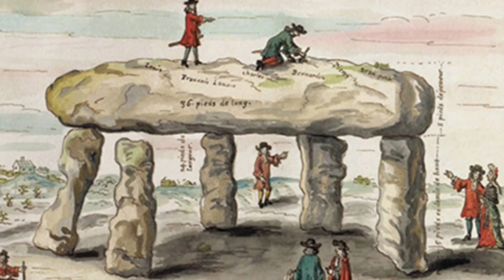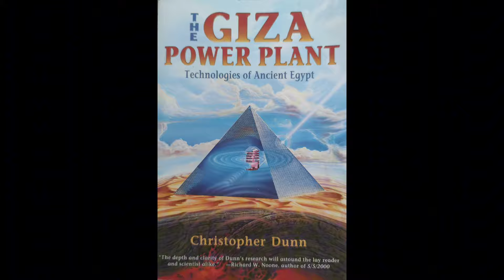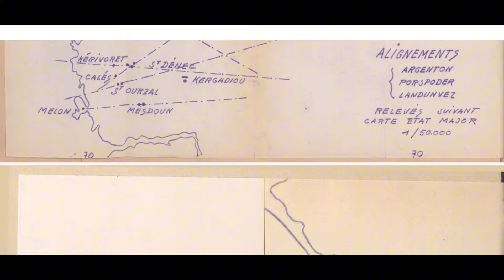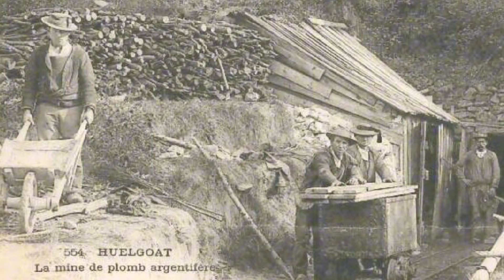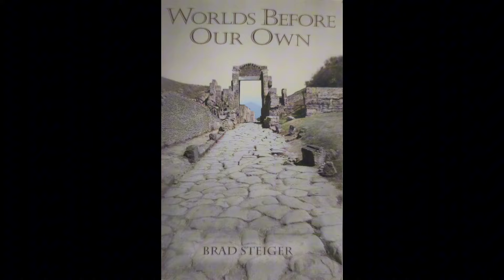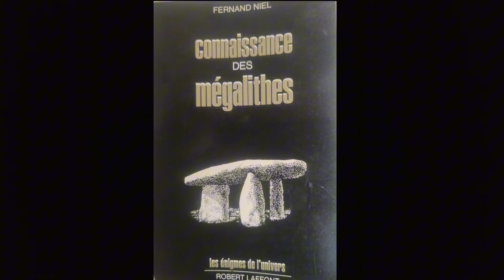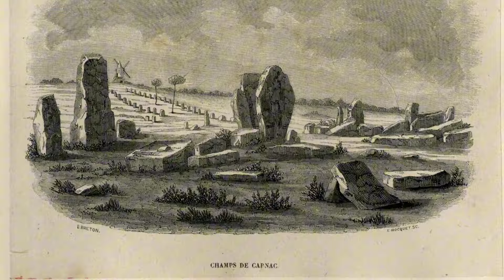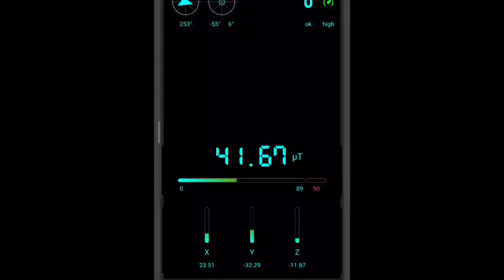Megaliths and the uranium connection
Were standing stones roadsigns leading to uranium mines and dolmens shelters for travellers along the way? It is, indeed,  Marc Dem's contention in his 1975 book "Menhirs and the uranium routes". I took the hike.